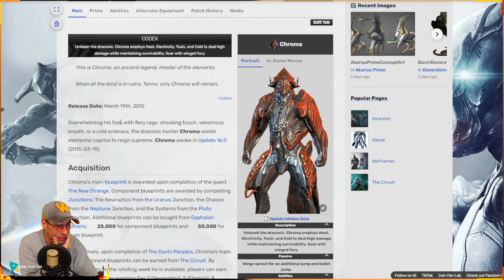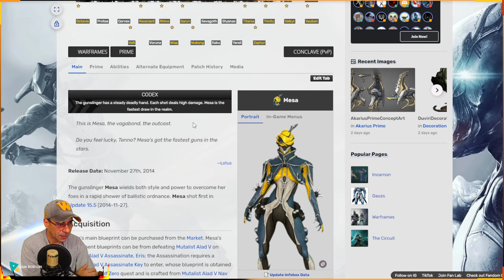WARFRAME - DISPONÍVEL NA SEMANA - WARFRAME E AS ARMAS ENCARNAÇÕES - MESA - CHROMA - ATLAS !!!